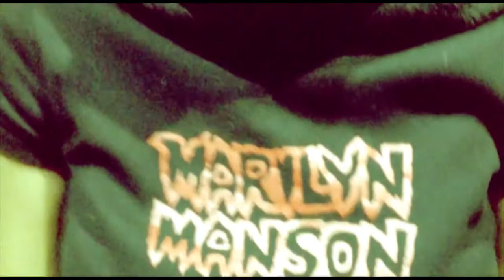JIZZLA x TAXIMON - No Babbit Gonja Riddim ---- POSHGOD X LOFTY305 [RARE VID]